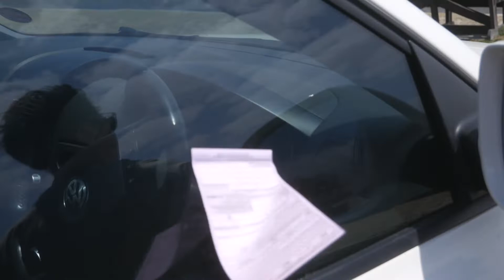Freestyle session Rivermouth/ Kitesurfing/ Vlog #002 /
Thats what I call a decent freestyle session!! landed some new tricks and just enjoyed my time on the water!

song: Eisblock/ Yung Hurn